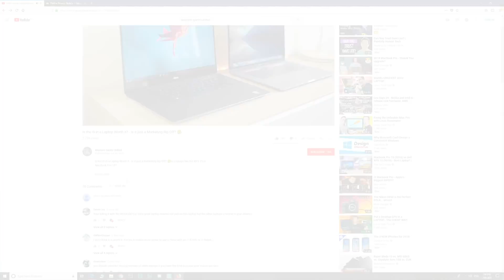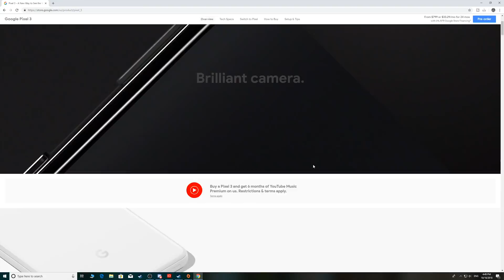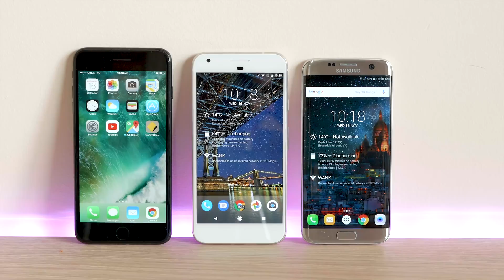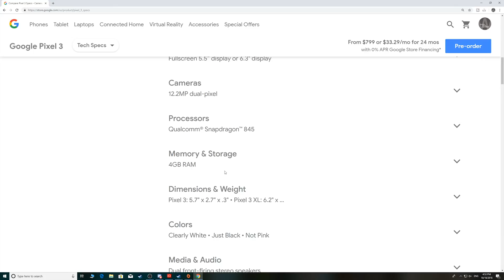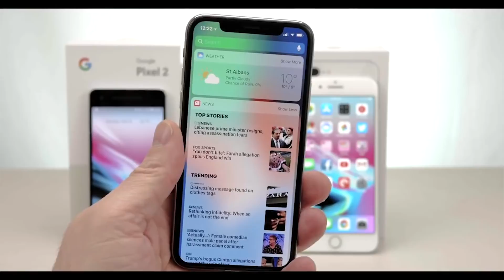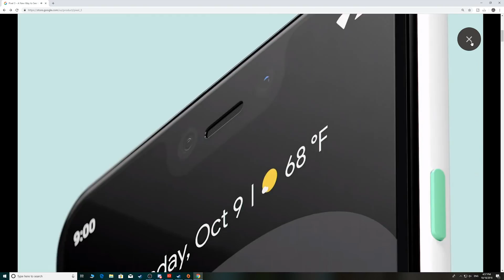I'm Not Ordering a New Pixel 3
I'm Not Ordering a New Pixel 3. I have ordered every Pixel phone before as well as the Nexus phones but Im not doing this one.

Recommended Laptops (more below)

All Recommended Laptops as of Now (Will be updated as reviews Drop)

13" Laptops:
XPS 13

ZenBook Flip 14" (its have GPU and is 14" but belongs here)

15" Laptops

Gaming:
Budget Gaming: